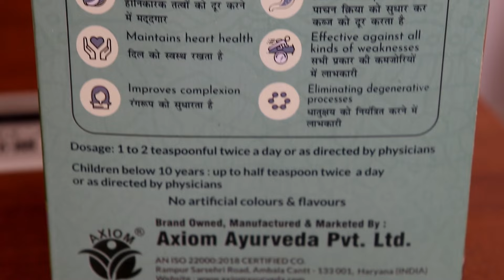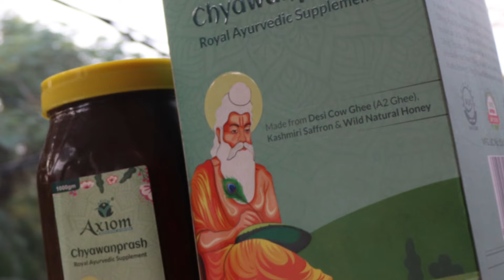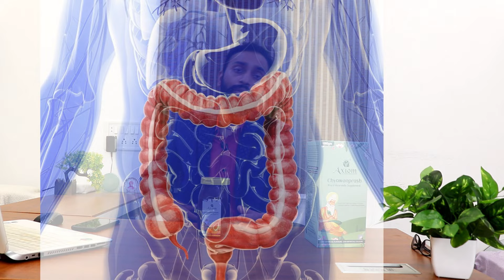Best Chyawanprash | Axiom Royal च्यवनप्राश | क्यों अलग है दुसरो से ? Benefits, uses ad REVIEW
buy original products with great discount :

Axiom Royal Ayurvedic Chyawanprash 1kg

Axiom Royal Ayurvedic Chyawanprash 250grm

Healthy Product for Power, stamina, strength and endurance for men:

Himalaya Wellness Pure Herbs Ashvagandha General Wellness - 60 Tablets

Patanjali Ashwagandha Churna, 100 g (2)

MuscleBlaze MB-VITE Multivitamin with 24 vitamins and Minerals essential for Daily health and Bodybuilding, 60 tablets

WOW Omega-3 Fish Oil Triple Strength 1000mg (550mg EPA; 350mg DHA; 100mg Other Omega 3 Fatty Acids) - 60 Capsules

HealthKart Omega (Fish Oil + Multivitamin, 60 capsules each)

Zandu Vigorex Gold Ayurvedic Daily Energizer - 20 Capsules

Dabur Shilajit Gold for Strength, Stamina and Power - 20 Capsules

Patanjali' Divya Shilajeet Sat, 20 g (Pack of 2)

PATANJALI COMBO OF SHATAVAR, SWET MUSHLI AND ASHWAGANDHA CHURNA (100 g EACH)

Patanjali Swet Mushli Churan (100 g)

Patanjali Konch Beej Churna Shuddh, 100 g

Patanjali Shatavar Churna (100gms)

Nutriherbs 100% Natural & Organic Safed Musli 800 Mg 90 Capsules (Pack Of 1)